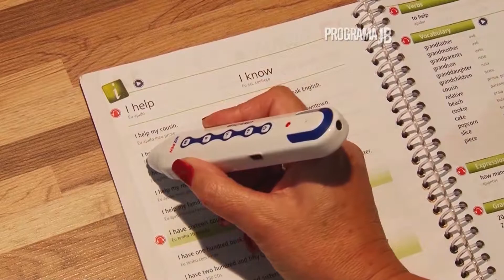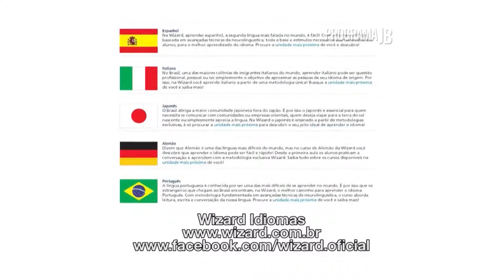Chamada Wizard Idiomas | Programa JB